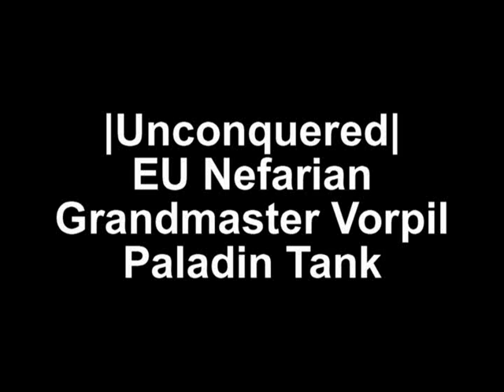Shadow Labyrinth - Grandmaster Vorpil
Tank Paladin on Grandmaster Vorpil